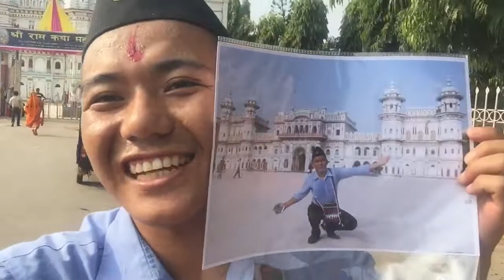finally guys jaanaki tample heryo सत्य जुकमा राम सिताको बिहे यसरी याहा भयको थिएछbirendrarai official